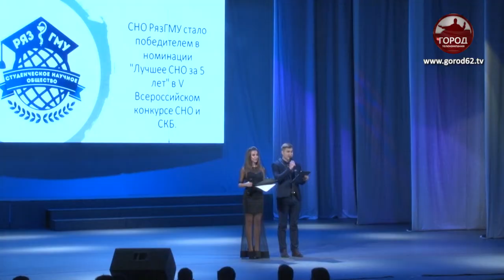Посвящение в студенты